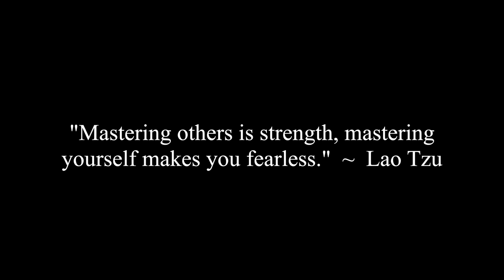Why You Shouldn't Do Things You Hate In Life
Caroline, Jocelyne and Corey discuss why you shouldn't do things you hate in life which was inspired by Jordan Peterson's book, "12 Rules For Life".